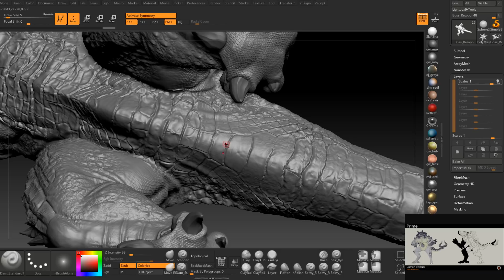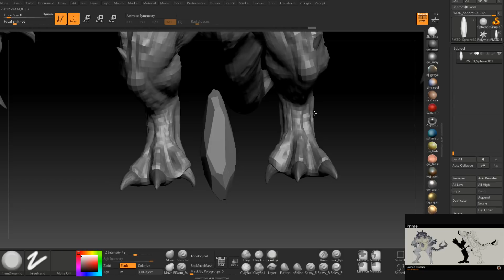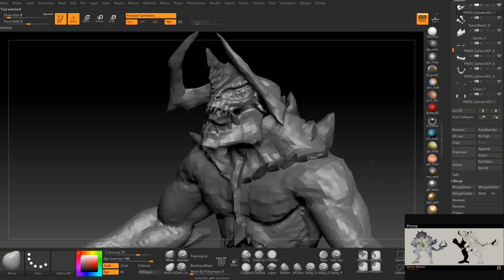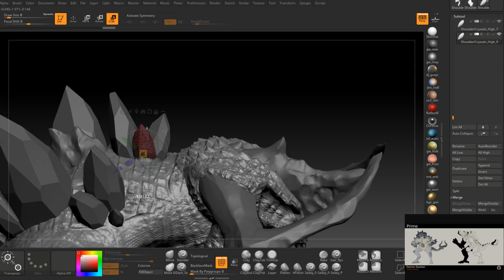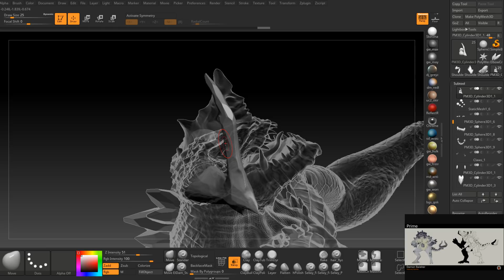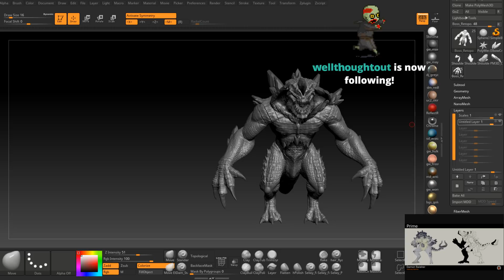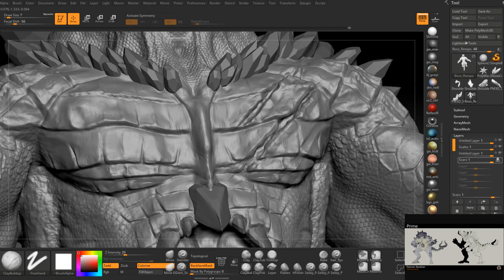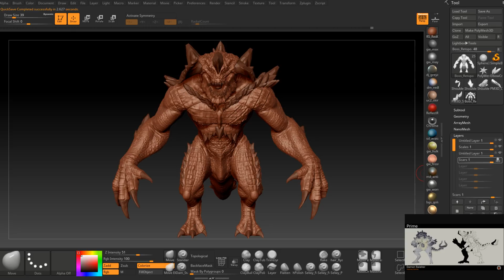Art Live Stream - Prime Beast Modelling #6